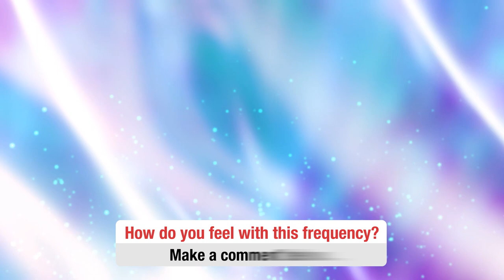Stress Relief Healing Music | Meditation Music | Release Inner Conflict & Struggle